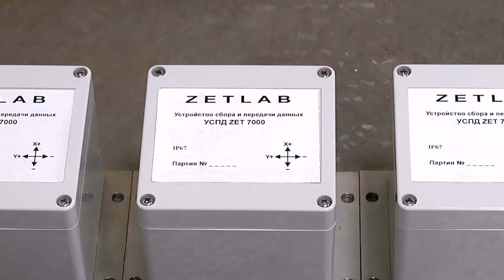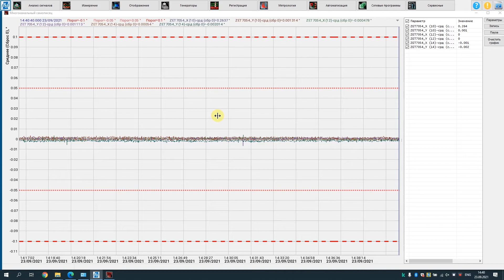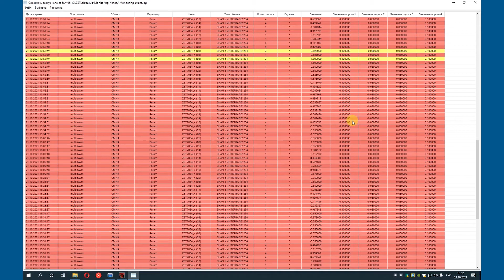Обзор системы мониторинга крена зданий и сооружений по протоколу LoRaWAN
Обзор системы мониторинга крена зданий и сооружений по протоколу LoRaWAN. Система мониторинга инженерных конструкций (СМИК), производства ZETLAB. В последние годы данная технология стала развиваться достаточно стремительно, и на то есть понятные причины.
В общем технологии IoT, и в частности LoRa обладают рядом преимуществ:
Низкие затраты на монтажные работы, по сравнению с кабельными сетями.
Дальность передачи сигнала на несколько десятков километров.
Низкое энергопотребление, а соответственно возможность автономной работы от одной батарейки до нескольких лет.
Легкое масштабирование системы, при необходимости.
Высокий уровень защиты передаваемых данных.

Все перечисленные факторы позволяют разворачивать системы мониторинга в отдаленных и труднодоступных регионах нашей страны.